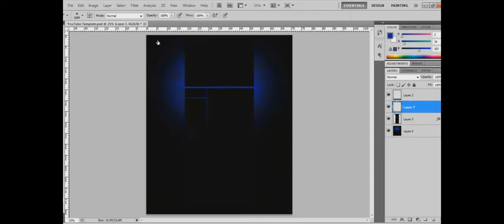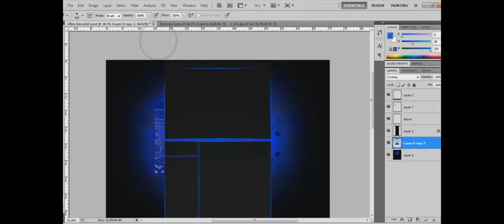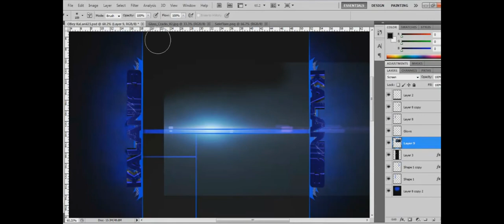OBey KaLanii23 - Photoshop Speed Art #4 - JayTheTeddy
This is a video of me making My clan leadder, and a friend his youtube BG (background) . I ave speed the original video up, hits the title " Speed Art " .
The original Video was 40 minustes long. I hope Everyone who watches this video with have a good time listening to the music and watching me design this Bg.

Song: Side Lines
Artist: E-Dubble